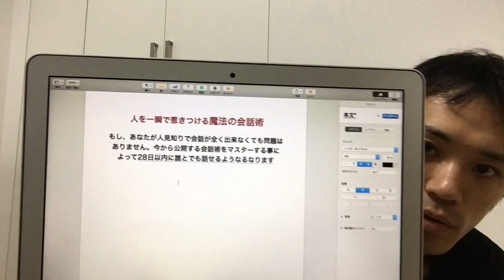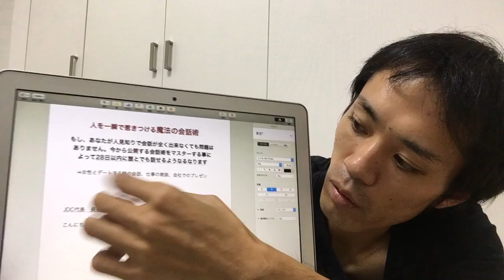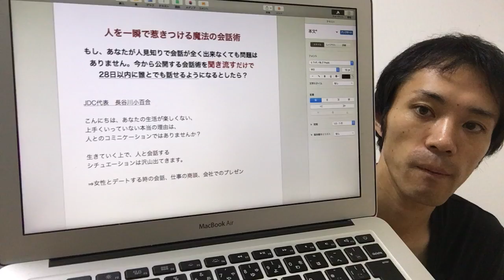さゆりさんへ(ΦωΦ)ﾌﾌﾌ…